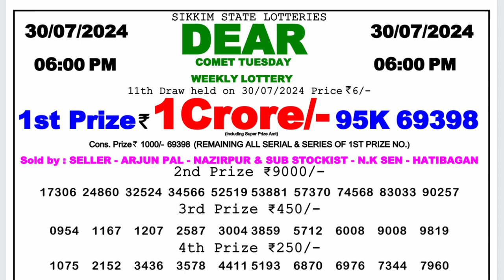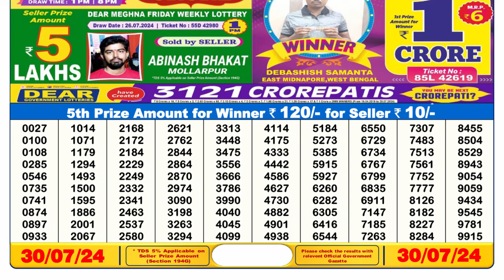✅Dear Lottery Sambad Live 6pm Result 30.07.24